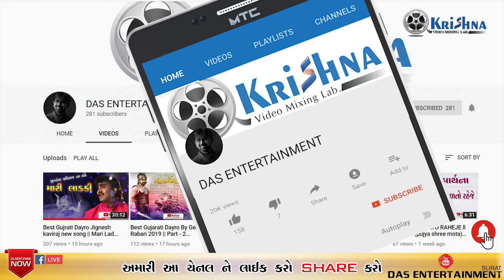Best Sanjay Raval || Motivation Guru || જો હૈ સો હૈ || motivation speech Surat. Part - 01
motivation speech Surat 2019# Gujarati Bhajan || Gujarati Dayro || Krishna Video Mixing Lab

Best Sanjay Raval By | Motivation Guru  | Krishna Video Mixing Lab